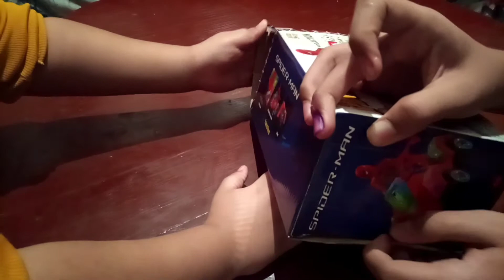٨ يناير ٢٠٢١